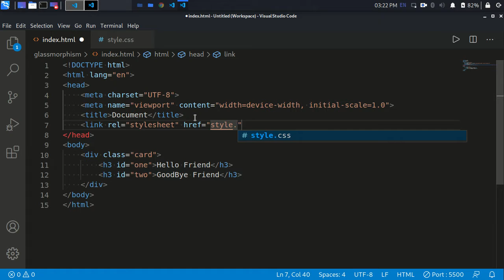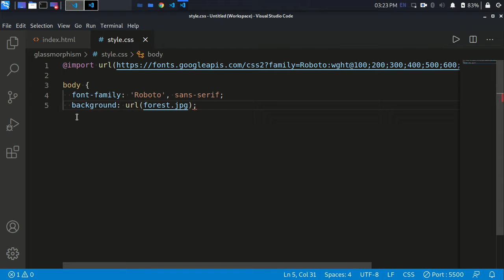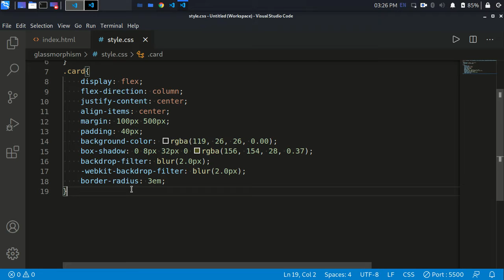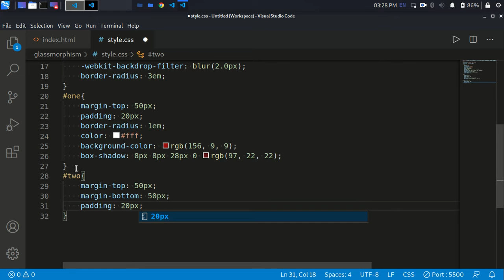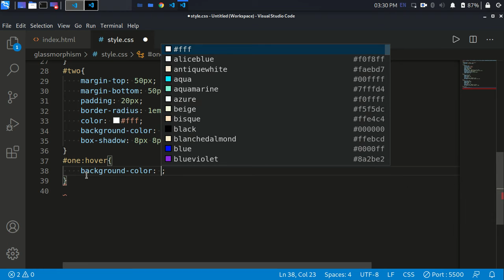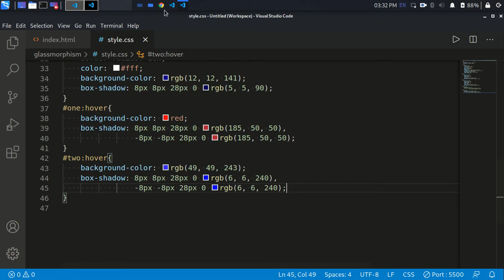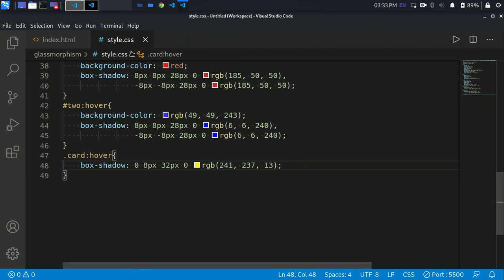Glassmorphin with Neon hover effect using Html & css